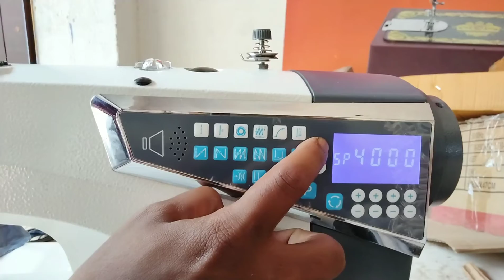MUSEE M5 SEWING MACHINE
SPEAKING MACHINE
AUTO PRESSURE FOOT LIFTER
AUTO TRIMMER
PROGRAMMED STITCHING
            𝙈𝙖𝙣𝙤 𝘼𝙜𝙚𝙣𝙘𝙞𝙚𝙨
            𝙆𝙪𝙢𝙗𝙖𝙠𝙤𝙣𝙖𝙢
            𝙄𝙣𝙙𝙪𝙨𝙩𝙧𝙞𝙖𝙡 𝙨𝙚𝙬𝙞𝙣𝙜 𝙢𝙖𝙘𝙝𝙞𝙣𝙚𝙨 𝙨𝙖𝙡𝙚𝙨 𝙖𝙣𝙙 𝙨𝙥𝙖𝙧𝙚𝙨